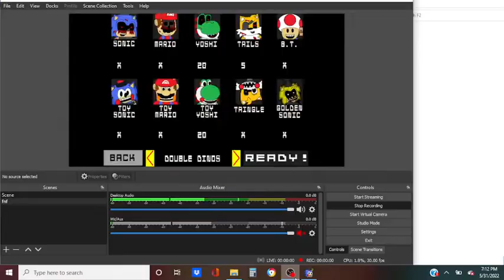Five Nights At Sonics 2 Double Dinos Challenge complete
cool challenge i think this is the right footage but anyways heres the